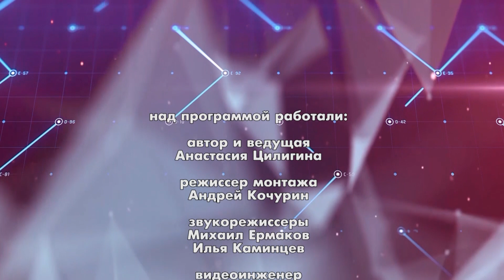Тревожная кнопка 6 июля